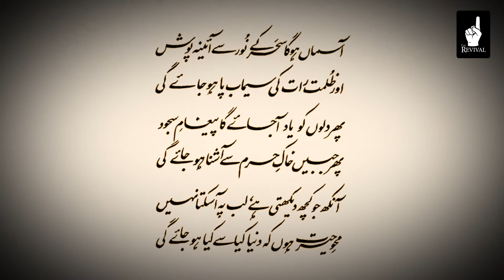In Essence: Q&A Session Part 5 - Existence and Identity of God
00:00 - Introduction
00:54 - Can the existence of God be proven intellectually?
02:19 - The unfortunate treatment of most Muslim scholars of the evidence of the existence of God
03:11 - The irrefutable and intellectual evidence of the existence of God
12:00 - Who created God then?
14:42 - How can we know God is one?
16:32 - Who is God then? Why is he Allah?